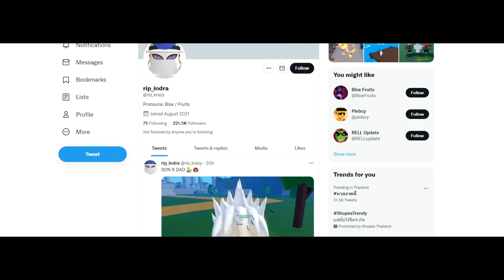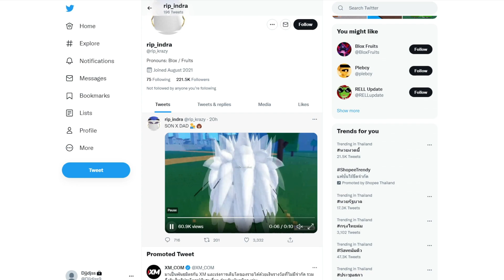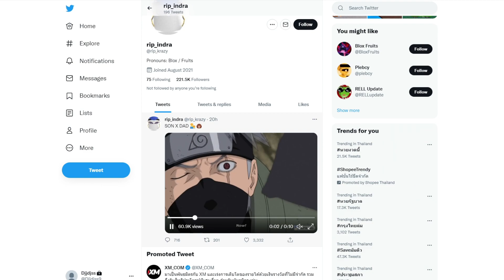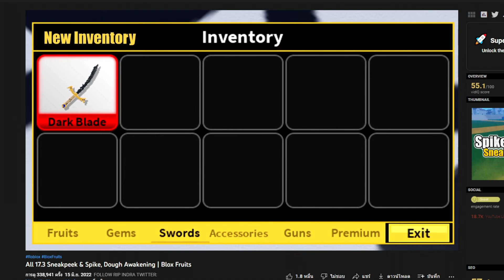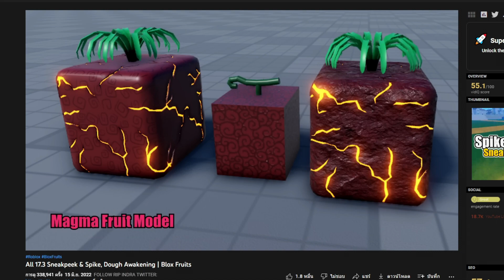Blox Fruit - ผลหนามปรับใหม่ หรือโมจิตื่น?!